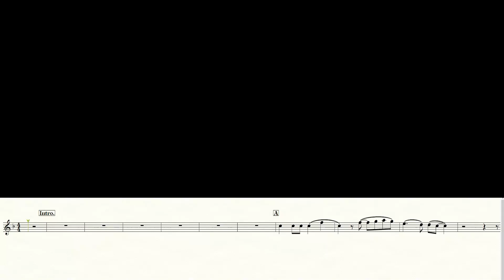☆楽譜あり【フルート】長い間/Kiroro ピアノ伴奏【演奏してみた】FLUTE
ピアノ打ち込みました☆

楽譜発売中！

↑Twitter・Instagram・Goods・TikTokはこちらから

紅蓮華・竈門炭次郎のうた・白日・ILOVE..・D.D・ImitationRain他、、
inC・inB♭・inE♭のご用意があります☆

●1stアルバム発売中！！
「Fantaisie」クラシックの名曲を６曲収録！
アマゾンやタワーレコードなどでお買い求めいただけます☆

かなりたくさんのリクエストをいただいていますので、すぐには吹けませんし全部はできませんのでご了承ください(;´･ω･)
また、吹奏楽の曲は楽譜がないのでリクエストいただいても吹けません。

◆使用楽器
・フルート→YAMAHA894H（総銀・リッププレートのみ14ｋ）
・フルート→三響（木管）
・アルトフルート→三響
・バスフルート→PearlFlute
・ピッコロ→J.G.ハンミッヒ

◆後ろのぼやっとした白いの
白柴シロ（通常サイズの約2倍の巨大柴です）